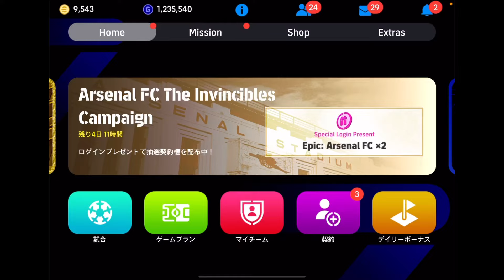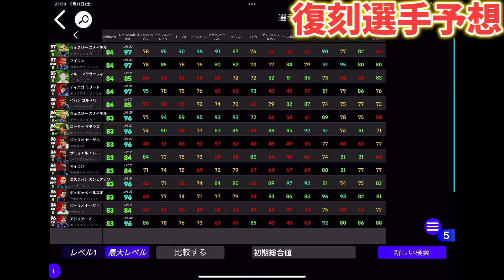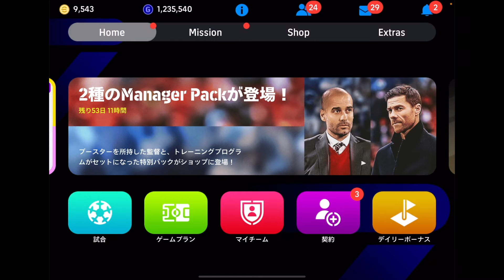【eFootball】今週の復刻ガチャ予想！最強選手がまだまだ登場⁉︎復刻エピックの法則が判明？7周年と同時に来るのか？【eFootball2024/イーフト】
※後半少しリークを含みます

〜自己紹介〜